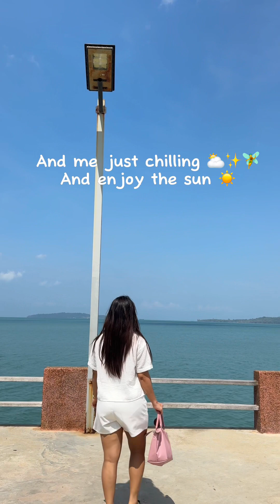KOH TA KIEV vlog🦋🐳🌊 cambodia 🇰🇭